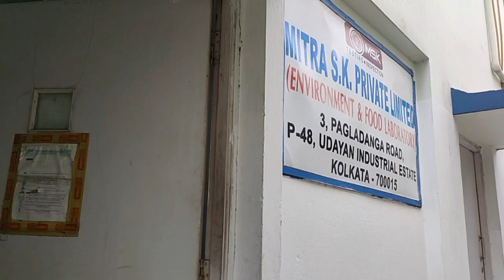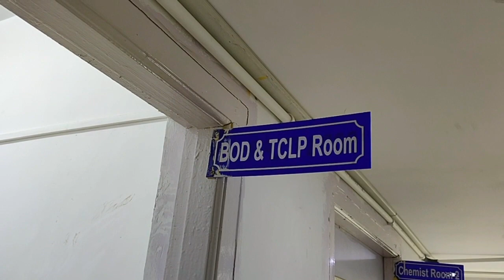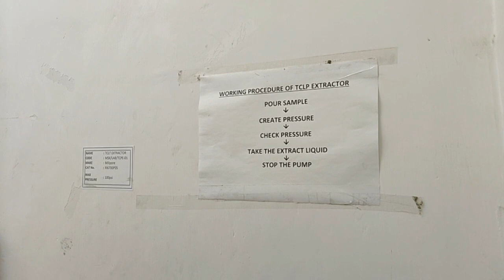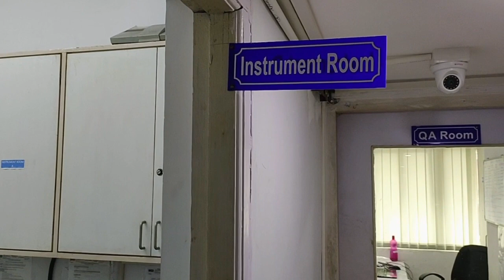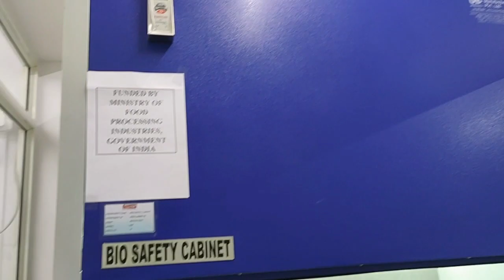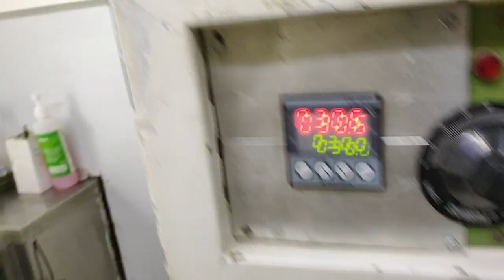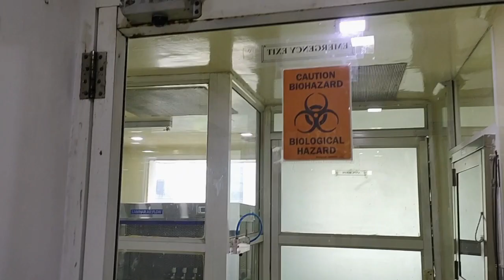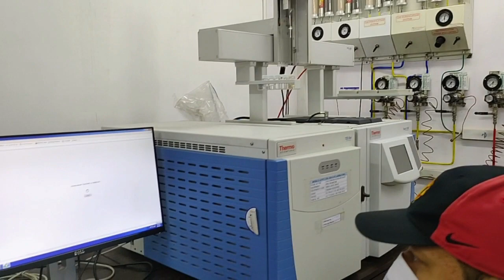Food Testing Laboratory in Kolkata , Mitra SK Udayan Laboratory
State-of-the-art testing laboratories, expert technicians, rigorous procedures, and 80 years of testing experience ensure precision results at every port, siding, wharf, industrial unit, mine, site, or warehouse. Whether it is mineral, metal, fertilizer, cement, or food, Mitra SK delivers accurate instrumental and traditional analysis from laboratories around the world, consistently time-after-time.

TESTING & ANALYSIS of COMMODITIES
Minerals
Coal and Coke
Ferro Alloys
CHEMICALS
Fertilizers
Inorganic Chemicals
Concentrates
FOOD AND AGRICULTURE
Pesticides Residuals
Microbiological
Water
ENVIRONMENT MONITORING